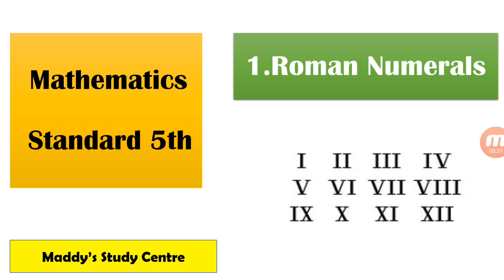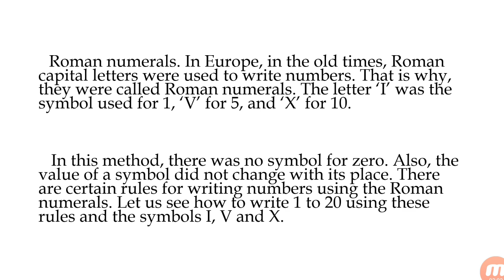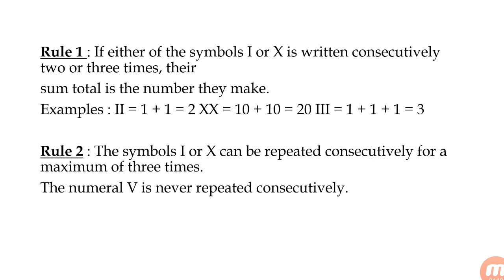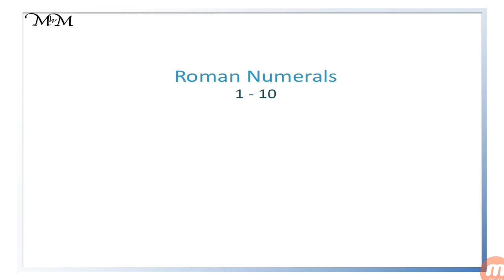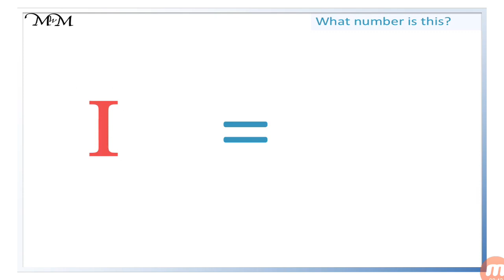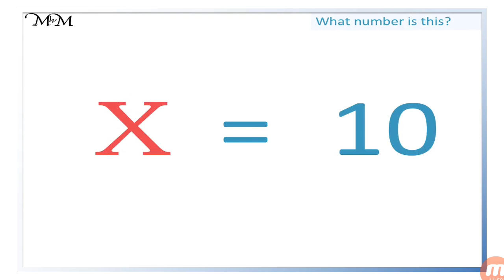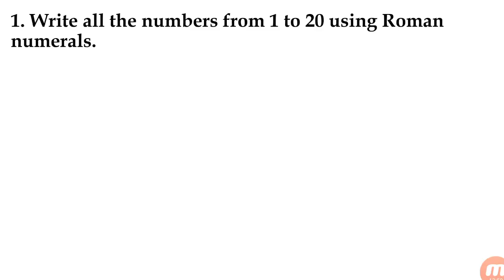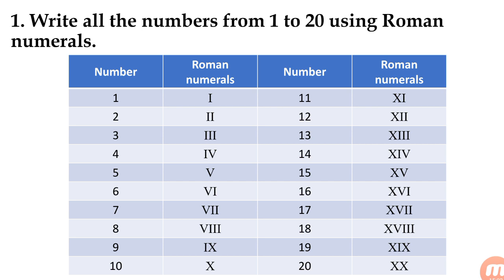Standard-5 |Roman Numerals | Maharashtra State board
Roman numerals how to write full explanation in Hindi for standard-5